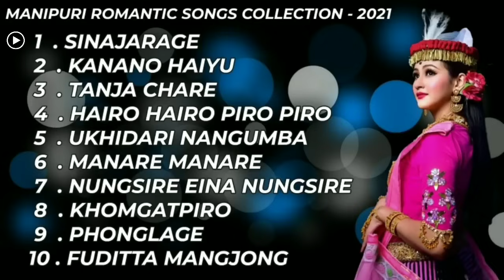MANIPURI ROMANTIC SONGS COLLECTION 2021 Manipuri Songs Top Lattest Songs720P HD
Manipuri Romantic Songs Collection-2021